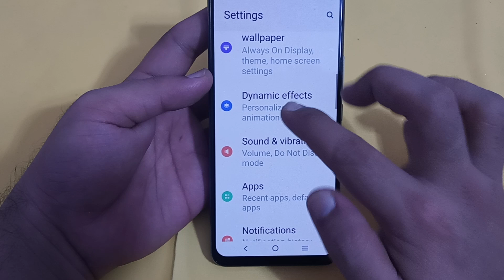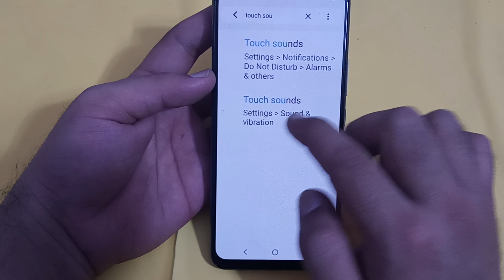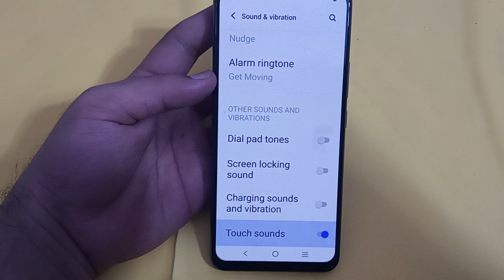how to enable touch sound in IQOO 9, IQOO 9 touch sound setting